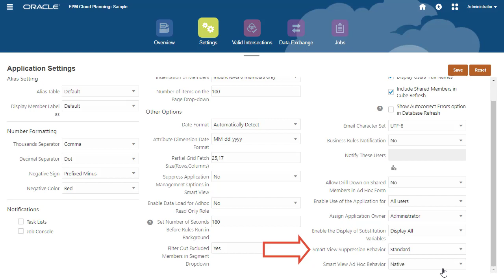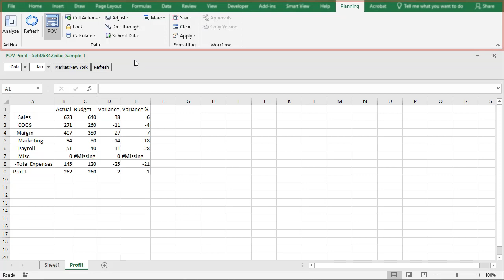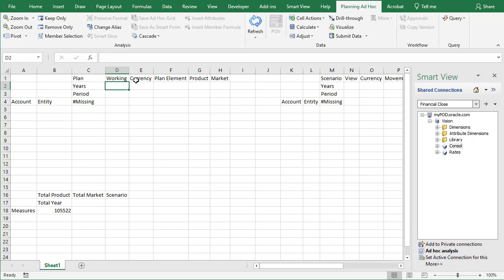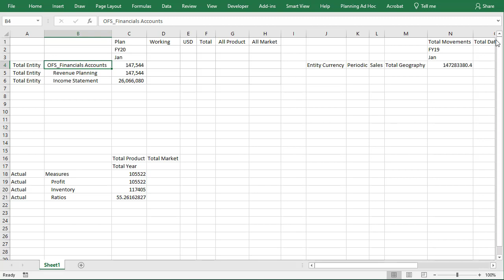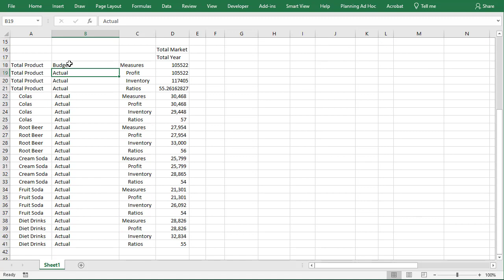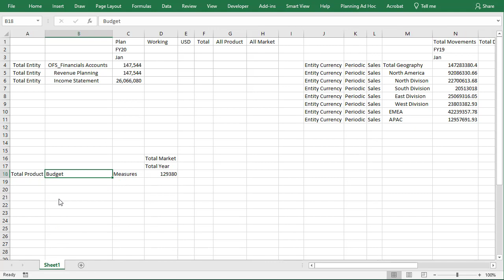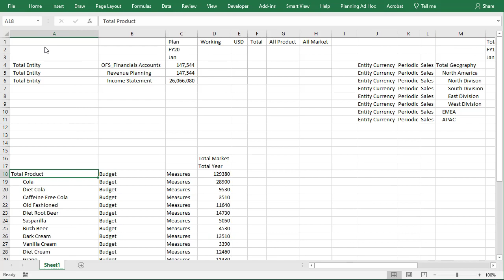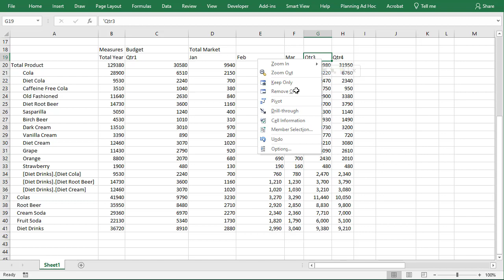Analyzing Plans with FreeForm Planning Applications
Planning and Budgeting Cloud is now Planning, a business process in EPM Cloud
Enterprise Planning and Budgeting Cloud is now Planning, a business process in EPM Cloud
In this tutorial, you learn how to perform ad hoc analysis in Free Form Planning applications. Free Form Planning enables you to deploy an application with no dimension requirements. The open dimensional solution allows you to create an application with a cube that follows a dimension combination required by your organization. Like a custom or module-based Planning business process, you can load data and create artifacts to help you analyze and work on your plans.